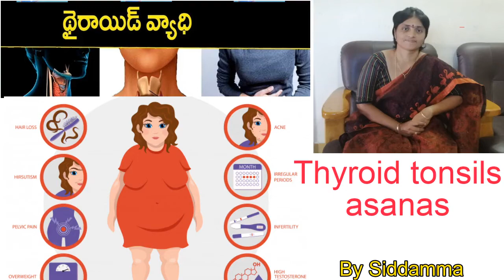Thyroid and tonsils problemsథైరాయిడ్ ,టాన్సిల్స్ సమస్యలు 4nd week asanas gopalareddy yoga